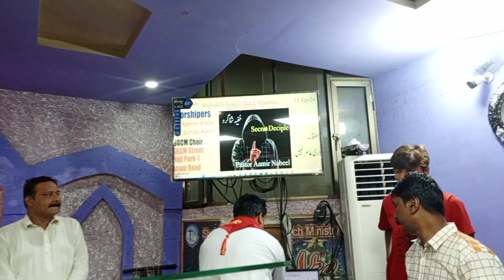Secret Deciple Khufia Shargird by Pastor Aamir Nabeel